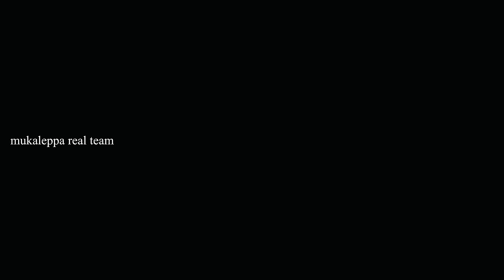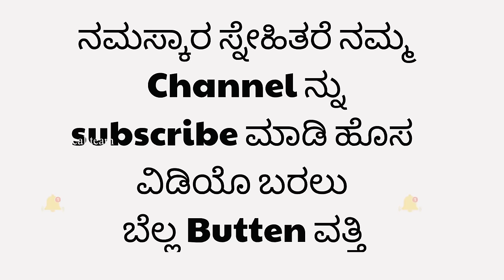ಗೋವಾ ಬಿಚ್ ಕಾಮೆಡಿ Goa beach comedy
——:Kwaja   :——

ukcomedy
dharawadcomedy
dharawad
kannadacomedy
bengalore
mukaleppanewvideo
hubbalicomedy
mukadeppa